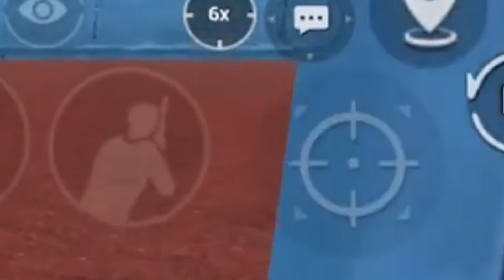TAKUT CLOSE COMBAT? NI PLAYER DARI INDONESIA AJAR CARANYA! HANYA DENGAN KEYWORD INI PASTI BANTAI!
We are Team Production of Soloz! Just to let any and all new Soloz Club members know, our objective with this channel is to give people highlights who aren't able to watch Soloz's livestreams (either due to work hours, etc.). We highly recommend following him on Facebook and catching him live for the FULL Soloz experience!

On This Channel, we bring you guys the Best Moments caught on Livestreams on Facebook from SolozLive!